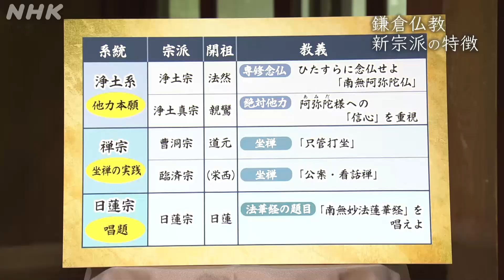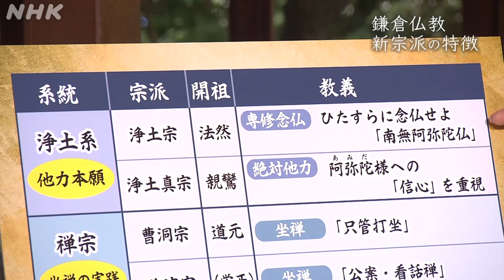[こころの時代] 仏教学者・蓑輪顕量×元陸上選手・為末大 | 日本仏教の特徴とは？| 瞑想でたどる仏教 | NHK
もっと見たい方はこちら！
「こころの時代」宗教・人生・哲学・思想を伝える番組
インドから中国、そして日本へ身心の観察は脈々と受け継がれてきました。
平安末期の乱世の中、出世のためでなく、人々を救うため立ち上がった法然、親鸞、栄西、道元、日蓮など遁世の僧たちは新宗派を次々とおこしていきます。宗派の違いを超えて受け継がれてきたブッダの教えとは。修行道の観点から、宗教学者・蓑輪顕量さん、元陸上競技選手・為末大さんと紐解いていきます。

仏教の起源となったブッダの瞑想、行われていたのは「身心の観察」でした。瞑想を通じて仏教の誕生、変遷をたどる全6回シリーズの第5回。日本仏教について学びます。

【出演者】
蓑輪顕量（東京大学大学院教授）、為末大（元プロ陸上選手）、中條誠子アナウンサー

【放送情報】
NHK Eテレ 毎週（日）午前 5：00～／［再放送］毎週（土）午後 1：00～

人生の壁にぶつかったとき、絶望の淵に立たされたとき、どう生きる道を見いだすのか。
経済的合理性や科学的思考が判断基準となりがちな現代。
それだけでは解決できない問題に、先人たちの言葉や今をともに生きる人たちの声に耳を傾ける番組です。